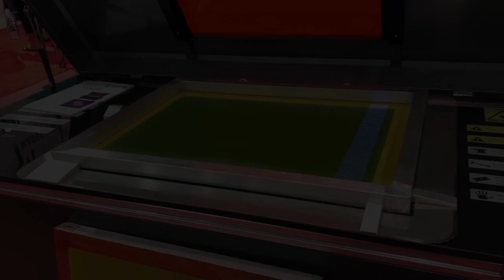CTS Laser Jet Screen Printing Machine SGIA 2018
The Laser-Jet is a self-contained, high efficiency direct laser computer-to-screen Image & Exposure unit, operated by PC.

The CTS Laser Jet is a screen printing machine, that eliminates the need for silk screen film positive. It takes the images and put it straight on to the aluminum screen printing frame. This helps eliminates cost and speeds up production.

Use almost any RIP you want, including one that you already own.  Designed to efficiently image and expose screen printing frames up to a maximum size 25” x 36” without vacuum or film positives. This LTS (laser-to-screen) also eliminates the use consumable ink, tubes, filters, pumps and other maintenance items found in all ink jet systems.

Learn how to screen print, or keep with the latest silk screen printing equipment and techniques by watching Lawson TV